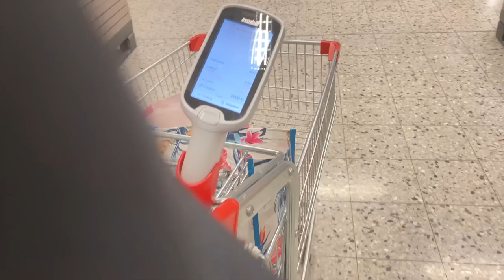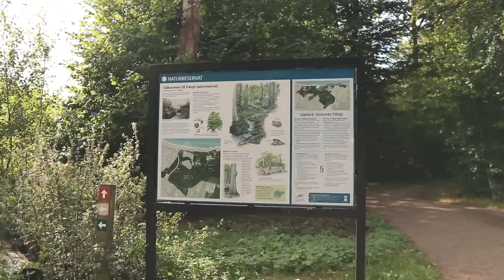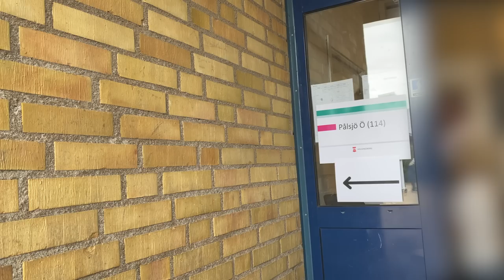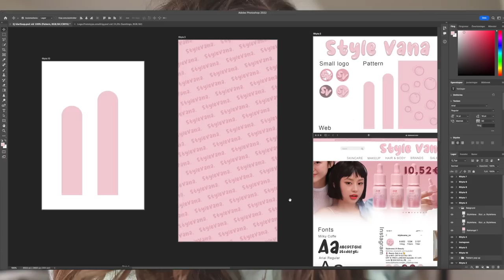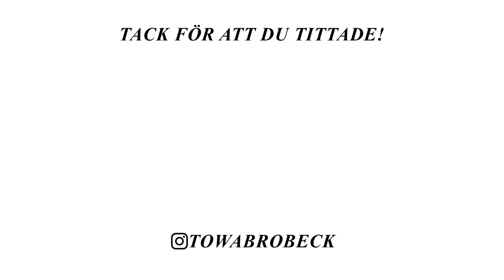HÄNG MED EN HEL HELG VLOGG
I dagens vlogg får ni hänga med mig en hel helg❤️